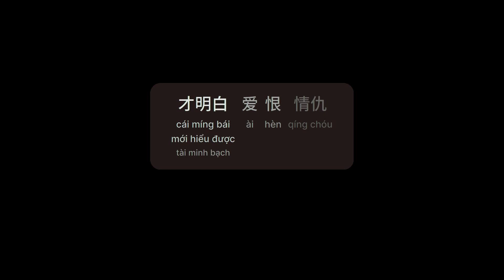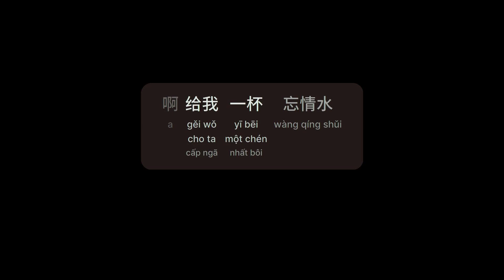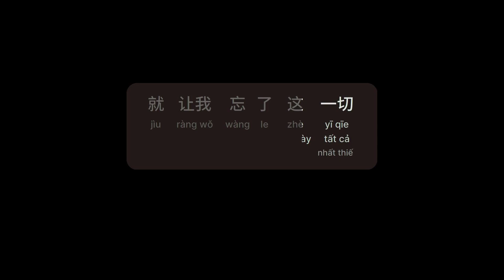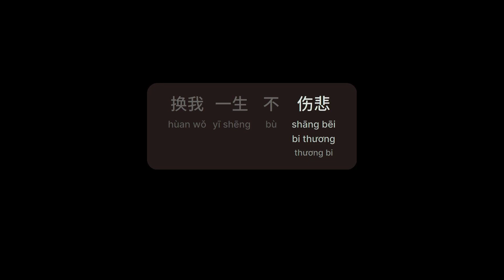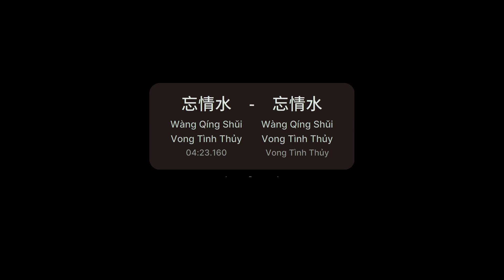忘情水 - 忘情水 (Vong Tình Thủy - Vong Tình Thủy)